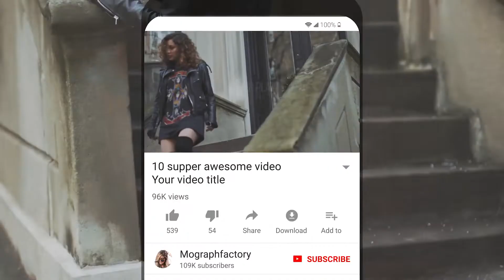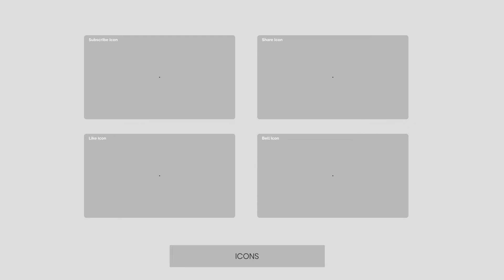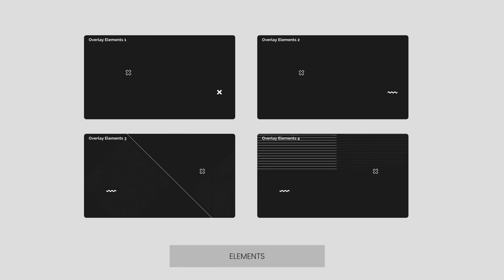YouTube Video Elements Essential Pack - After Effects Template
Youtube Video Elements Essential Pack is a simple yet effective YouTube essential graphics pack. With 50+ scene you get lots of option to play with. Just Drag and Drop the elements to your timeline.

After Effects Template Features:
- 54 Elements
- 4K Resolution (3480×2160)
- 30 FPS
- Scene Duration: 10 Sec/elements
- One click Color Control